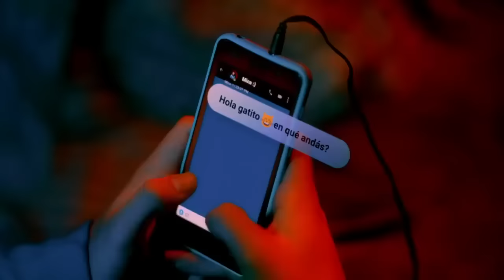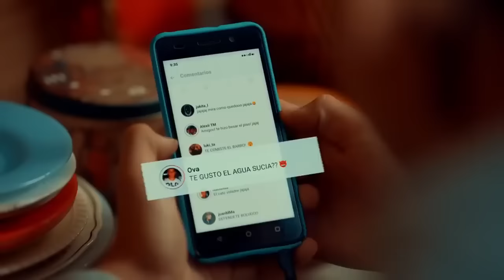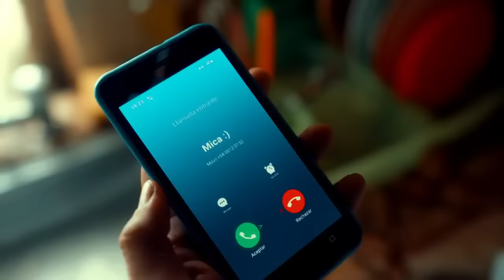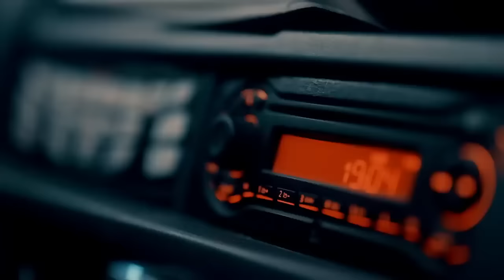" CATO " PELICULA COMPLETA 2021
Cato es una película dramática musical y policial argentina dirigida por Peta Rivero y Hornos.​ Narra la historia de un joven que busca hacerse un lugar en el mundo de la música a través del freestyle, pero una tragedia familiar se le pondrá como obstáculo y deberá poner en pausa sus sueños. Wikipedia
Fecha de estreno inicial: 14 de octubre de 2021
Director: Peta Rivero y Hornos
Productora: Patagonik Film Group
Guion: Peta Rivero y Hornos, Javier De Nevares
Productores: Peta Rivero y Hornos, Christian Faillace, Paula Canoura
Distribuidor: Buena Vista International